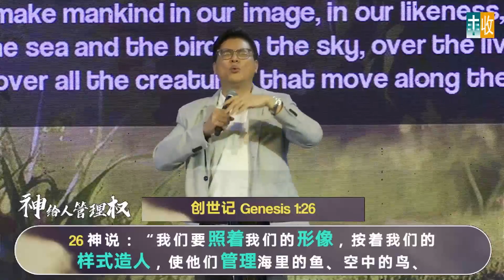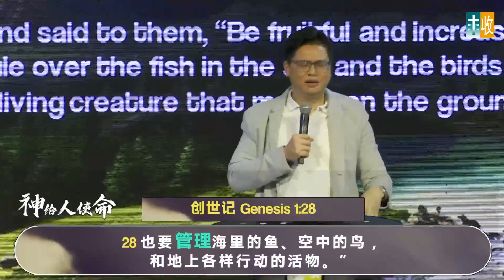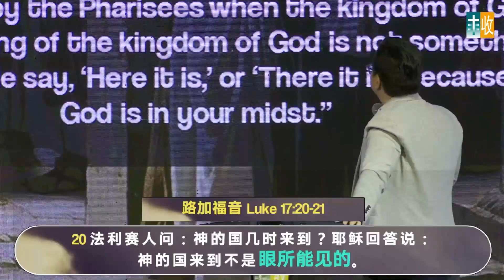20230805 （郭苏秦牧师） 主题：祷告的心（二）神的国降临